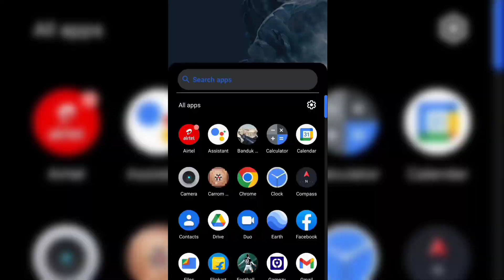New Jersey New trick with google Maps Search code (New Jersey SEA LIFE Aquarium)